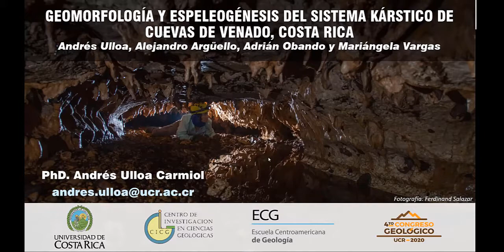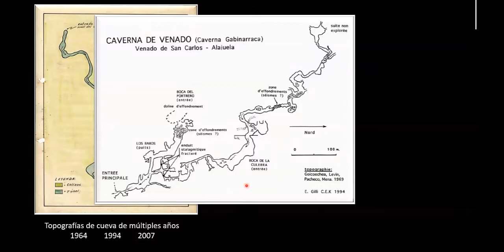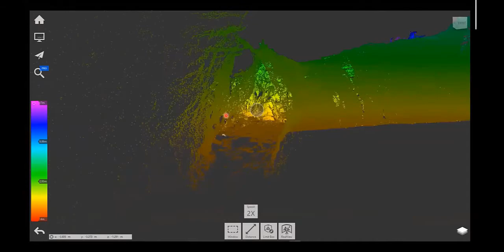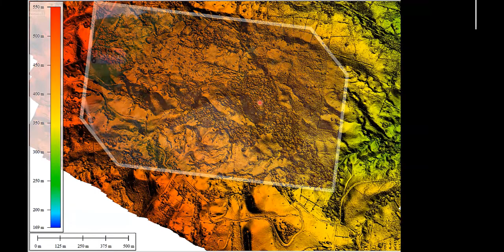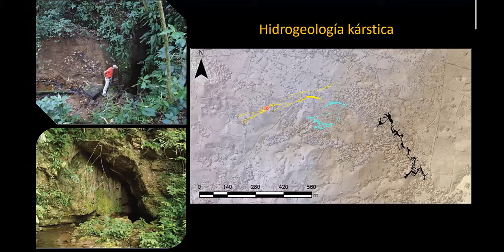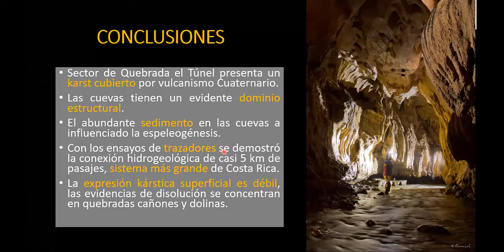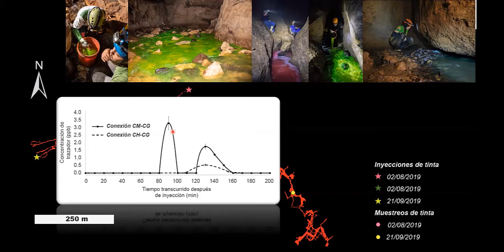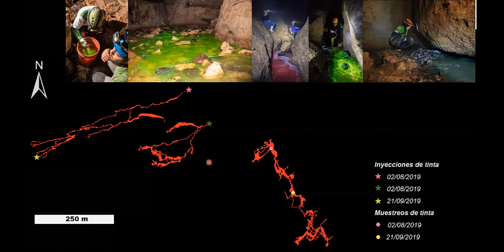Geomorfología y espeleogénesis del sistema kárstico de cuevas de Venado, Costa Rica.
Charla: Geomorfología y espeleogénesis del sistema kárstico de cuevas de Venado, Costa Rica.
Presenta: Andrés Ulloa.
Autores: Andrés Ulloa, Alejandro Argüello, Adrián Obando y Mariángela Vargas.
4to Congreso Geológico UCR-2020
Escuela Centroamericana de Geología, Centro de Investigación en Ciencias Geológicas & Programa de Posgrado en Geología